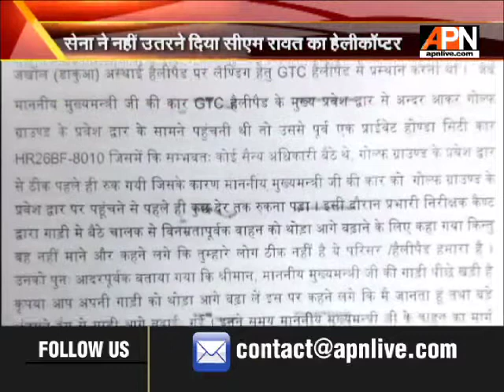सेना ने सीएम त्रिवेंद्र सिंह रावत का हेलीकॉप्टर उतरने से रोका !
सीएम रावत की सुरक्षा से खिलवाड़, सेना ने हेलीकॉप्टर उतरने से रोका

रविवार को दोपहर उत्तरकाशी के लिए उड़ान भरने के समय जीओसी सब एरिया द्वारा की गयी हरकत पर मुख्यमंत्री ने भी नाराजगी जतायी है। जीओसी की इस हरकत की शिकायत रक्षा मंत्रालय से भी की जाएगी।